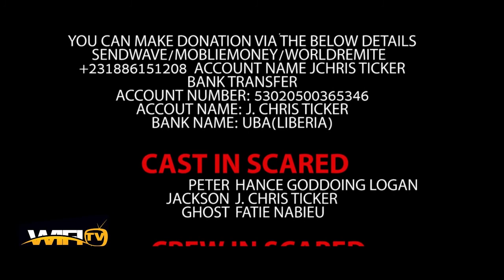SCARED - NEW LIBERIAN MOVIE 2022 - NOLLYWOOD MOVIE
A TURE LIFE STORY TO WATCH